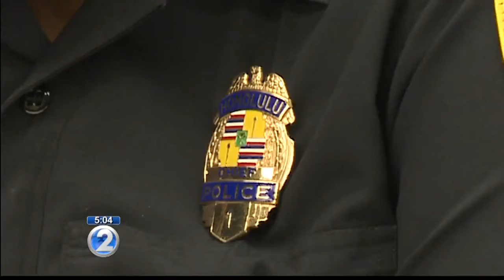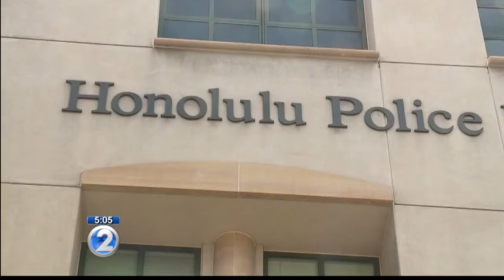Police commission will meet to decide fate of Chief Louis Kealoha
The chief surrendered his police powers last month after learning he was a target in a federal investigation.